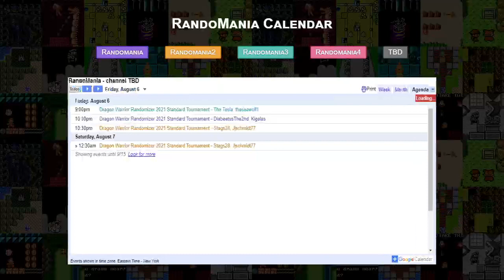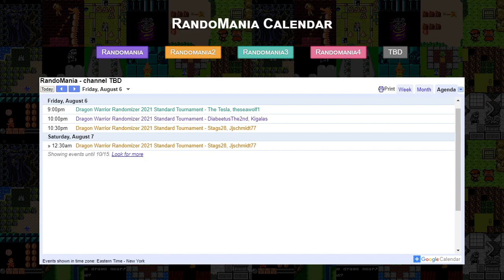Dragon Warrior Randomizer 2021 Summer Tournament - Swiss R1 - TheTesla vs. theseawolf1